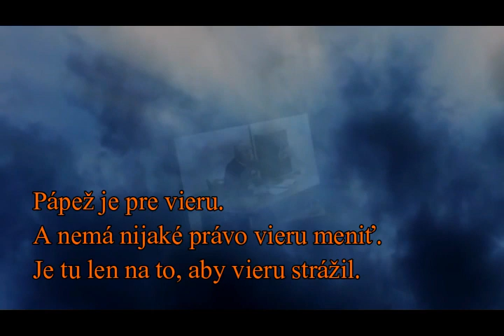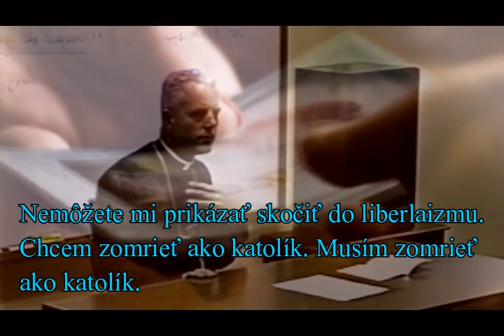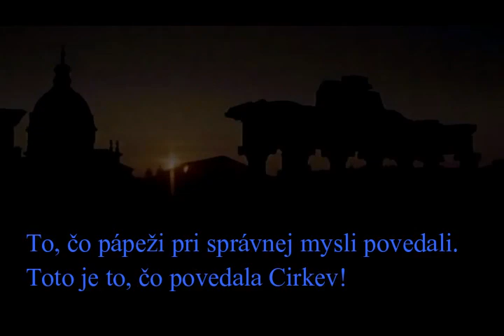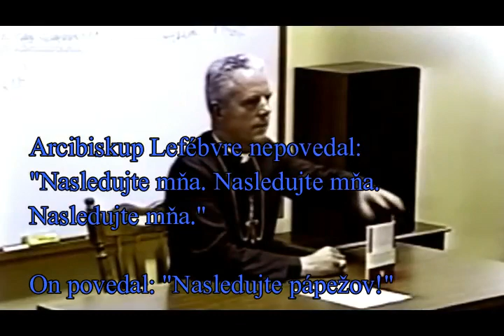Biskup Williamson: Pravá a falošná poslušnosť (1997)